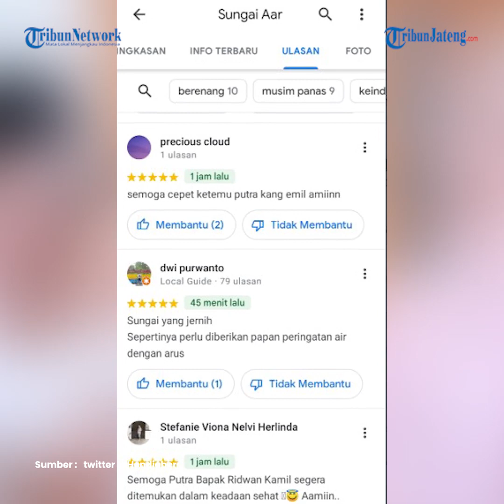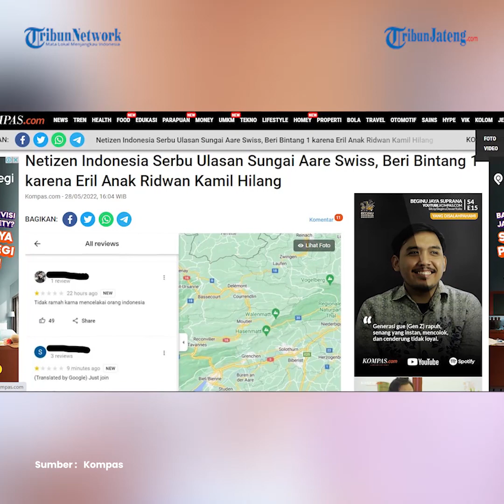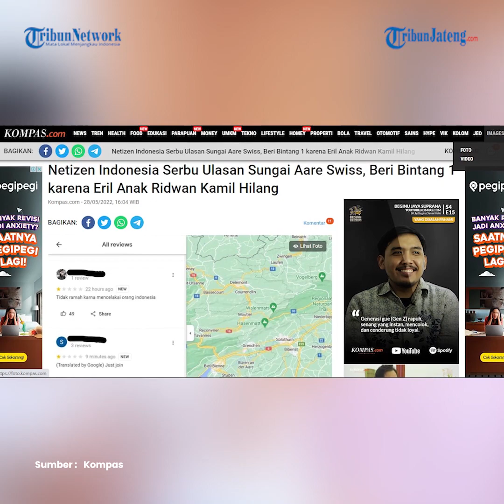Viral Netizen Indonesia Beri Bintang 1 Serbu Ulasan Sungai Aare Swiss Seusai Eril Hilang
Viral Netizen Indonesia Beri Bintang 1 Serbu Ulasan Sungai Aare Swiss Seusai Eril Anak Ridwan Kamil Hilang